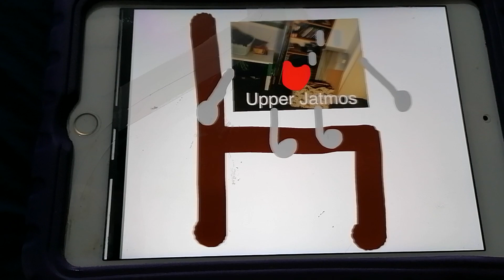States) Upper Jatmos logo Bloopers take 5 infladed m